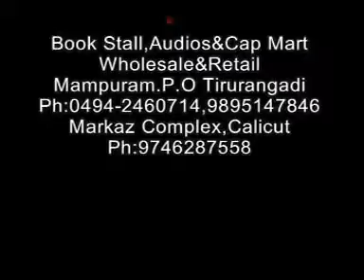SATHYATHINTE PAATHA ¦ MAADANI ¦ MA ADANI ¦ PART 1 │Amans Islamic Speeches